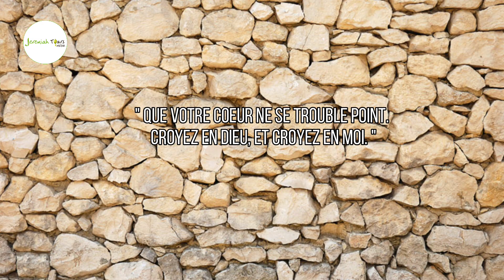La première église de Jérusalem (part 2) #47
Israël plus proche de vous, vous immerge une fois de plus dans les évangiles
Découvrez dans cette vidéo l'endroit d'une des première église-maison de Jérusalem. Plus d'explication avec notre précieux guide touristique d'Israël Aaron Goël.
Présenté par: Stéphanie Jérémie
Intervenant: Aaron Goël
Production: Jeremiah Tours Israël